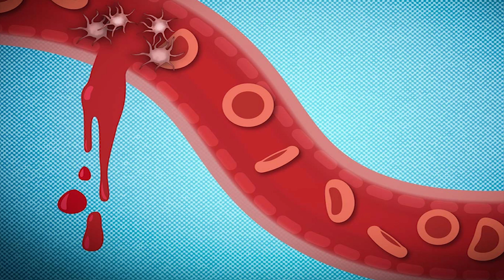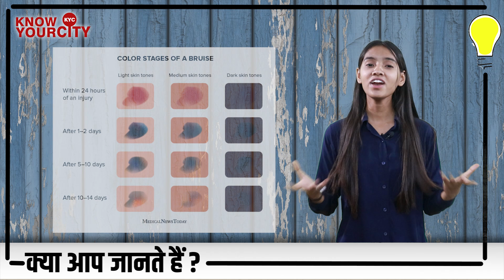चोट के बाद नीला क्यों पड़ता है निशान?